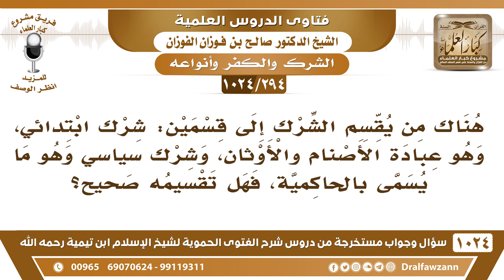[294 -1024] ما القول فيمن يقسم الشرك إلى قسمين: شرك عبادة الأصنام، وشرك الحاكمية؟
-[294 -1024] السؤال: هناك من يقسم الشرك إلى قسمين: شرك ابتدائي، وهو عبادة الأصنام والأوثان، وشرك سياسي وهو ما يسمى بالحاكمية، فهل تقسيمه صحيح؟
الجواب: يخل تقسيمه هذا  عنده ، يخله عنده، العلماء قسموا الشرك إلى شرك أكبر وشرك أصغر هذه تقسيمات العلماء، أما تقسيمات هؤلاء فيخلوها عندهم يستعملونها هم بكيفهم.
للاشتراك في قناة الشيخ صالح الفوزان
سؤال وجواب من شرح الفتوى الحموية ( 1024 ) مقطع

للاستفسار والإقتراحات والدعم
رئيس الفريق
لمشروع كبار العلماء